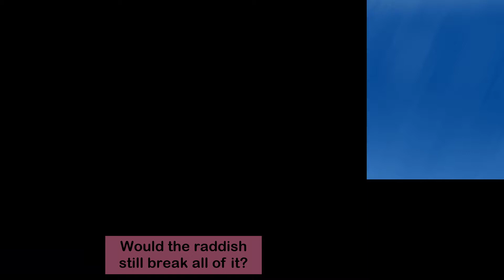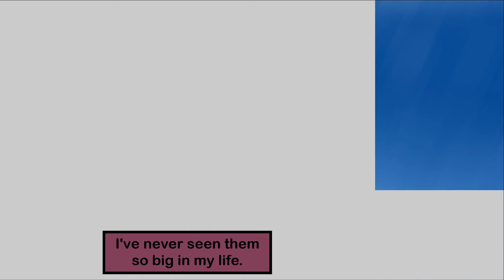Kirby Mass Attack [Part 9] Rocky Turtle Ride!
There's this Turtle, he is made of rock and I get to ride him across quicksand! In this Part of Kirby Mass Attack, I take on Sandy Canyon Stage 4 which has 2 paths to take, on one path, the areas can get fogged up with sand and on the other, that's where the mecha rocky turtle is, he is known as Gondolus! Then I do Sandy Canyon Stage 5 where I ride in a basket with balloons lifting it up! Part 9 enjoy! Game made by HAL Laboratory and published by Nintendo.